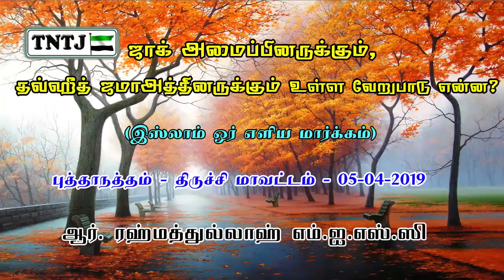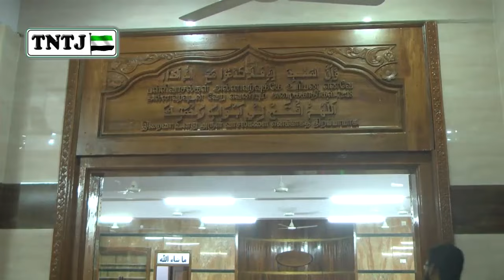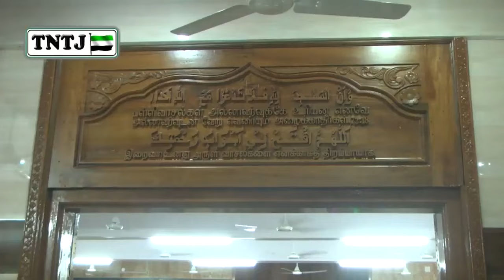இஸ்லாம் ஓர் எளிய மார்க்கம் - புத்தாநத்தம்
இஸ்லாமிய சகோதர சகோதரிகளுக்கான‌ இஸ்லாம் சம்பந்தமான கேள்விகளுக்கு பதிலளிக்கும் கேள்வி பதில் நிகழ்ச்சி..!

பதிலளிப்பவர் : சகோ. கோவை ஆர். ரஹ்மத்துல்லாஹ் MISc

இடம் : புத்தாநத்தம் - திருச்சி மாவட்டம்
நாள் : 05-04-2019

தலைப்பு : இஸ்லாம் ஓர் எளிய மார்க்கம்